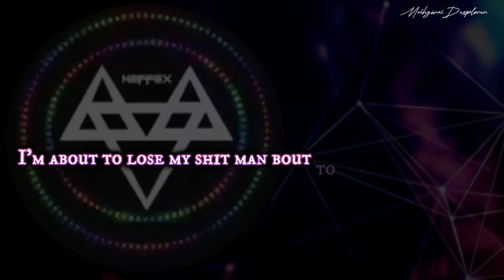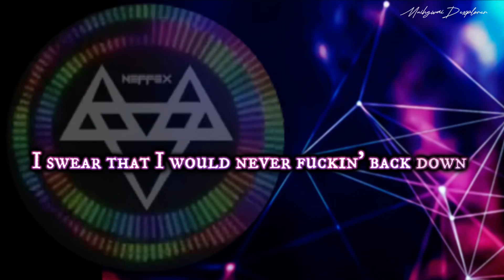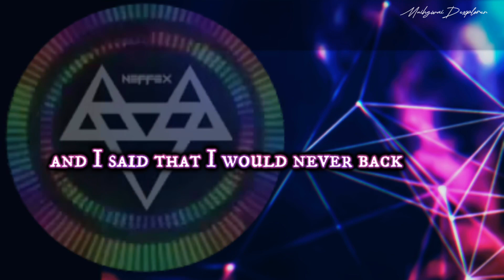NEFFEX-LIT 🔥 (LYRICS)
Lit

I'm just fucking lit man
I'm just fucking lit
Drank a bottle of this shit man bottle of this shit
I'm about to write a hit man
Bout to write a hit
No I'm never gonna quit man
Never gonna quit
I just took another hit man
Took another hit
I'm about to lose my shit man
Bout to lose my shit
Does she have a fuckin wrist band
Yea she needs that shit
Better get her out real quick man
Get her out real quick
Are you present or the future?
Are you drinker or a boozer?
Are you giver or a user?
Are you winner or a loser?
And I said that I would never back down
I swear that I would never fuckin back down
Pass the bottle and the 5th man
Bottle and the 5th
Cuz' I'm feeling like the shit man
Feeling like the shit
Yea her body's like a gift man
Body's like a gift
Coz she's looking hella fit man
Looking hella fit
And I can't always commit man
Can't always commit
Pull a trigger on this shit man
Trigger on this shit
Cuz I feel I haven't lived man
Feel I haven't lived
Til' I got nothin to miss man
Got nothin to miss
Source: Musixmatch
Songwriters: Brandon Christopher Horth